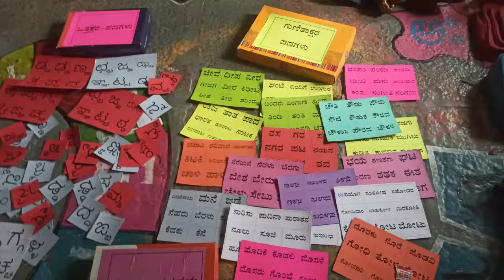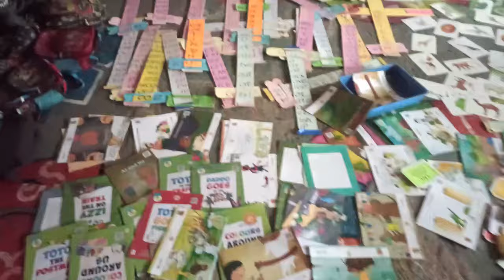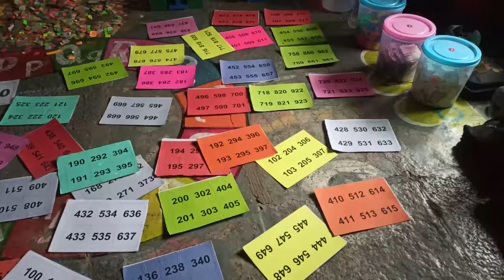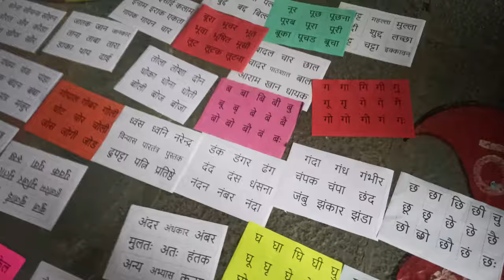ಪರಿಹಾರ ಬೋಧನೆಗೆ ಬೇಕಾದ ಕಲಿಕಾ ಉಪಕರಣಗಳು ಕನ್ನಡ- ಗಣಿತ- ಇಂಗ್ಲೀಷ- ಹಿಂದಿ LOW COST TLM CLASS 1 2 3